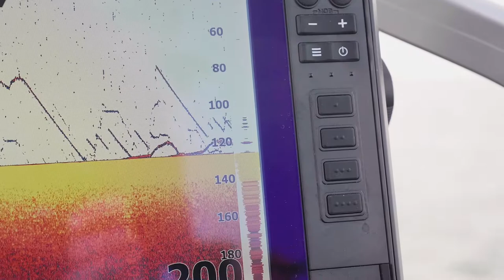Lake Trout Jigging Cadence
Quick tip on: Changing up Lake Trout Jigging Cadence based on fishes movement.